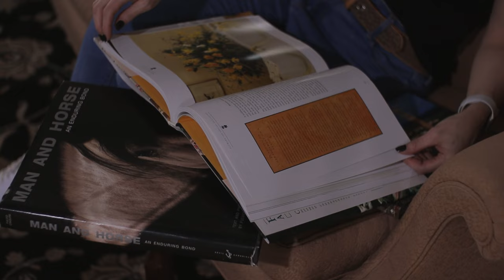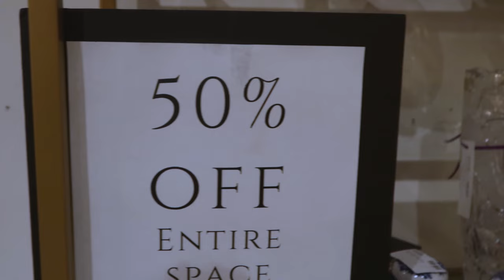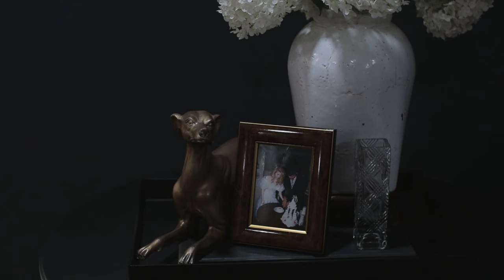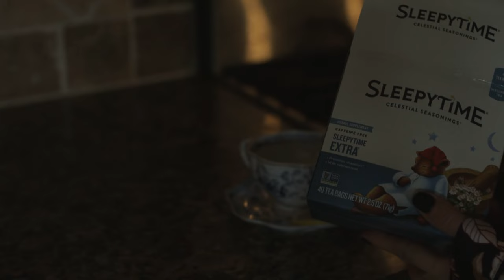💐 Using Thrifted Pieces to Transform Small Spaces + Antique Shopping Thrifting + Organizing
🏬 In today's episode, join me on a journey to the local antique store as we hunt for unique treasures and budget-friendly gems to inspire the transformation of small spaces in my home.

🏡 Small spaces can often feel limiting when it comes to decorating, but fear not! Antique stores are a goldmine of creativity, offering timeless pieces that can breathe life into any corner of your home. Whether you're looking to revamp your bedroom, living room, or even a cozy nook, antique stores are a haven of inspiration.

👍🏻 Don't forget to hit the like button if you enjoy this antique store adventure, and be sure to subscribe to my channel for more home decor tips, DIY projects, and budget-friendly inspiration. Let's transform those small spaces into stylish havens together!

SKIN CARE
MATCHA LATTE
GLASS STRAWS

0:00 INTRO
1:05 ANTIQUE STORE
4:13 HAUL
5:45 MATCHA LATTE
7:01 THRIFTED PIECES
7:38 THRIFT WITH ME
8:40 HAUL + CLEANING PIECES
10:16 BATHROOM ORGANIZATION
14:25 VIGNETTE
17:06 KITCHEN COUNTER STYLING
19:57 NIGHT ROUTINE

8,056 AMAZON STOREFRONT